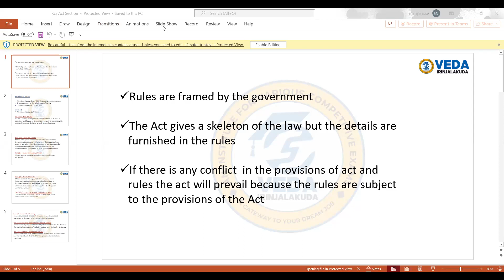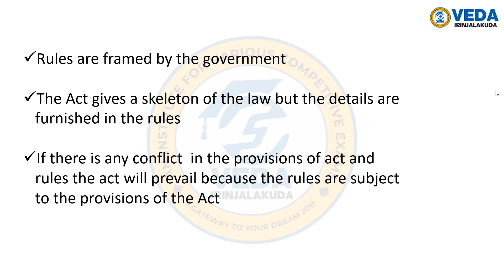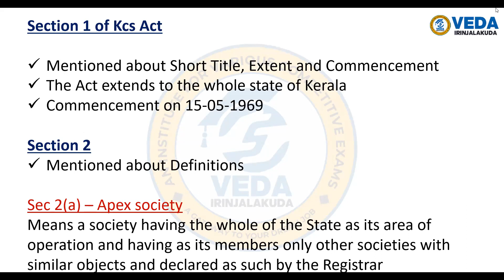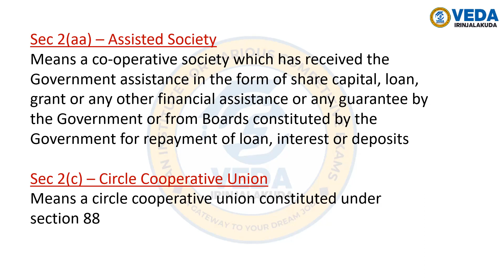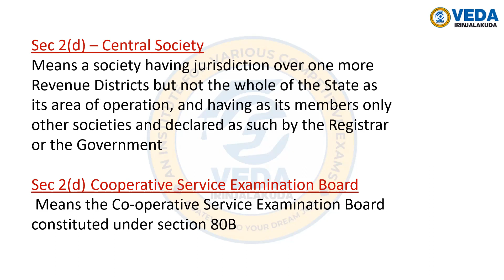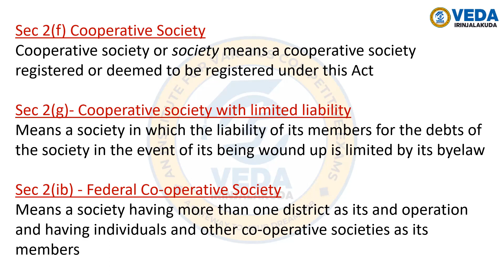LAW INTRODUCTION PART 3 (SECTIONS)KeralaPSC LDC Degree Level